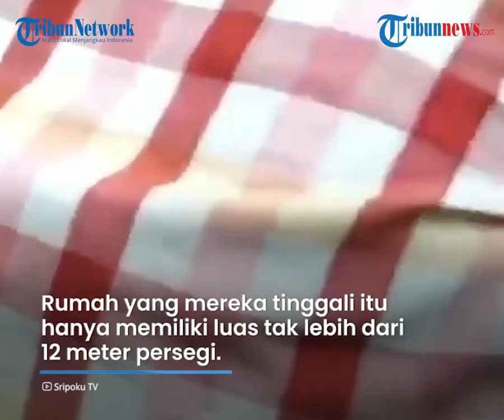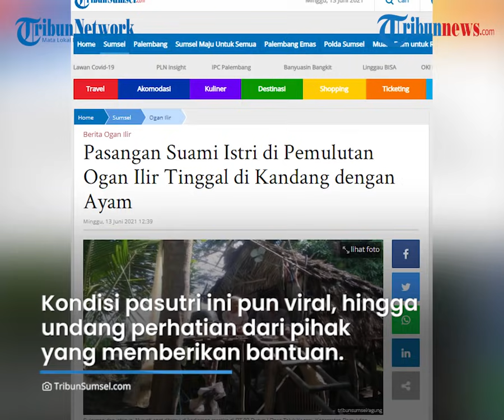Tinggal di Kandang dengan Ayam, Pasutri di Ogan Ilir Sumsel Ungkap Alasan Tak Bisa Dapat Bantuan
TRIBUN-VIDEO.COM - Pasangan suami istri di Desa Teluk Kecapi, Kecamatan Pemulutan, Kabupaten Ogan Ilir, Sumatera Selatan terpaksa tinggal bersama ayam peliharaannya di sebuah rumah reot.

Pasutri tersebut merupakan warga miskin yang sudah menghuni rumah tersebut selama tujuh tahun.

Dikutip dari TribunSumsel.com, pasutri tersebut diketahui bernama Sulaiman dan Nuryati.

Diketahui, rumah yang mereka tinggali tersebut hanya memiliki luas tak lebih dari 12 meter persegi dengan atap dan dinding yang terbuat dari daun nipah.

Sulaiman pada Minggu (13/6/2021) mengatakan, ia dan istrinya melakukan aktivitas sehari-hari di dalam rumah tersebut yang bercampur dengan ayam.

"Kami tidur, makan dan masak di sini," tutur Sulaiman.

Ia mengaku terpaksa tinggal di rumah reot tersebut lantaran tak memiliki biaya untuk membangun rumah.

Sulaiman juga menyebutkan, jika tanah yang ia gunakan untuk membangun rumah tersebut milik warga sekitar.

"Kalau hujan, saya dan istri kebasahan karena air netes semua. Bukan lagi bocor, tapi benar-benar air jatuh ke kami," ungkap Sulaiman

Sementara untuk memenuhi kebutuhan sehari-hari, Sulaiman dan istrinya menawarkan jasa merawat kebun dan sawah milik orang lain.

Dalam sehari, mereka mendapatkan penghasilan sebesar Rp20 ribu hingga Rp40 ribu.

"Alhamdulillah, kadang dapat Rp 40 ribu cukup untuk makan, kadang tidak sampai segitu dan tidak bisa makan," tutur Sulaiman.

Kondisi pasutri ini pun viral dimedia sosial, hingga mengundang perhatian dari sejumlah pihak yang memberikan bantuan berupa sembako dan uang tunai.

Tak hanya dari pihak luar saja, perangkat desa setempat sebenarnya juga sudah berupaya menyalurkan bantuan sejak 2019 lalu.

Akan tetapi, ada beberapa kendala yang mempersulit pencairan bantuan tersebut.

Camat Pemulutan, Muhammad Zen mengatakan, kendala tersebut karena data kependudukan Sulaiman yang belum diperbaharui.

Selain itu, masalah status kepemilikan lahan tempat tinggal juga menjadi faktor penghambat lainnya.

"Pak Sulaiman, berdasarkan data kependudukan baik di KTP dan KK masih terdaftar sebagai warga Desa Pelabuhan Dalam. Sementara istrinya memang warga Desa Teluk Kecapi, tapi di KK masih ikut orang tua," ungkap Zen.

Meski demikian, aparat pemerintah di Kecamatan Pemulutan akan berupaya agar Sulaiman dan Nuryati memiliki data kependudukan yang jelas.

Sehingga, nantinya mereka tidak akan kesulitan lagi dalam memperoleh bantuan dari pemerintah.

"Insha Allah ke depan akan kami upayakan dengan pihak terkait agar data kependudukan warga kami ini jelas dan bisa mendapat bantuan dan hunian yang layak," kata Zen.

(Tribun-Video.com/TribunSumsel.com)

Artikel ini telah tayang di TribunSumsel.com dengan judul Pasangan Suami Istri di Pemulutan Ogan Ilir Tinggal di Kandang dengan Ayam,